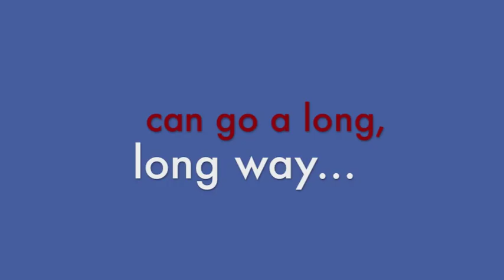Holy Rosary School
Holy Rosary Matrics recently accepted a challenge from High School English teacher Mrs Mia Nixon to do a random act of kindness in their community. The girls collected sandwiches and dispersed them to the needy and homeless at the Edenvale Methodist Church on 10 February. This act was inspired by the latest social media craze 'NekNomination' involving drinking, where South Africans have interpreted this in a more positive manner, after viewing a response to the initial NekNomination where South African Brent Lindque donated a sandwich, chocolate and cooldrink to a homeless man. These random acts of kindness not only inspires the community to do good for others, but is also a clear message to the youth of our country that irresponsible drinking is not acceptable. The school nominated St Benedict's matrics and 94.7 Highveld Breakfast Express, to do another random act of kindness.